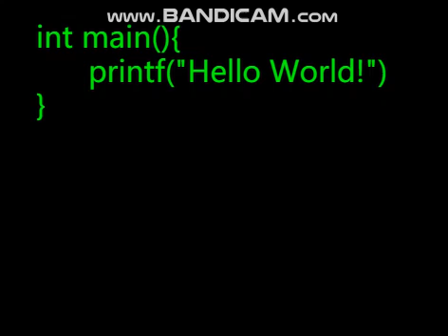Wait, what? How?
Me don't know code